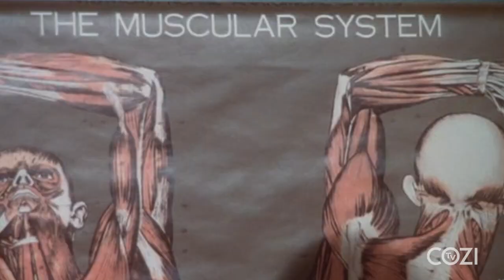"Bones" Sing-A-Long ReMix with Herman Munster | COZI TV